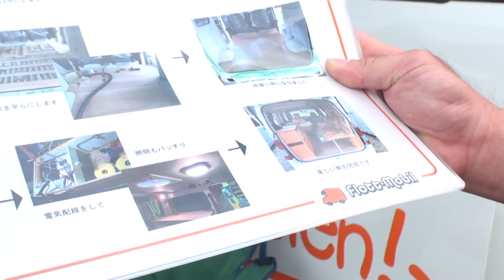フロット・モビール 高崎氏インタビュー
キャンピングカーフェスティバル in 軽井沢にて、参加者 フロット・モビール 代表 高崎氏にインタビュー！